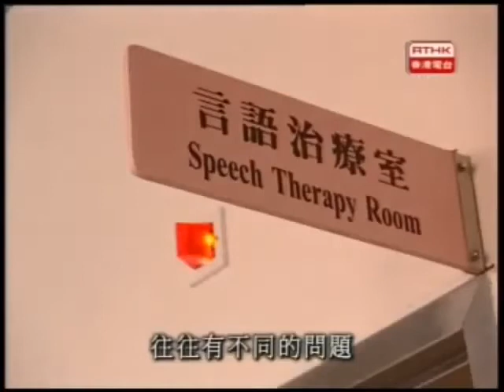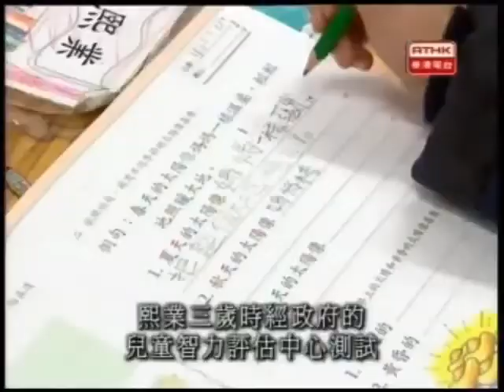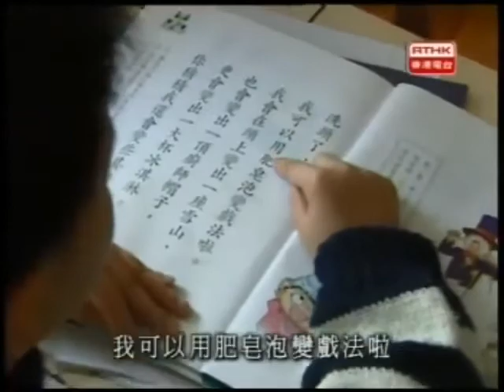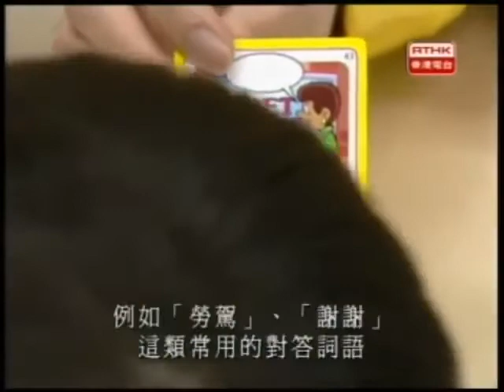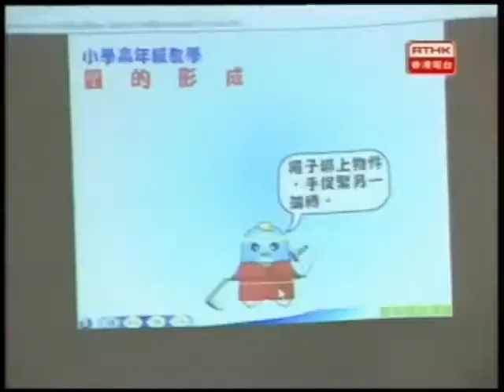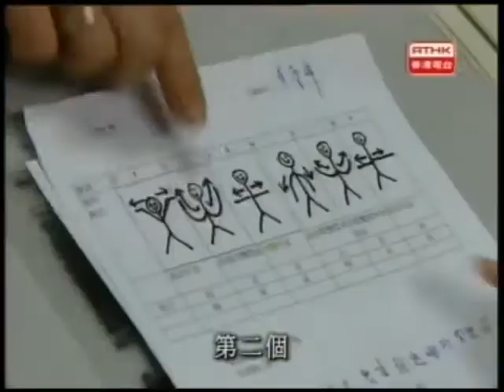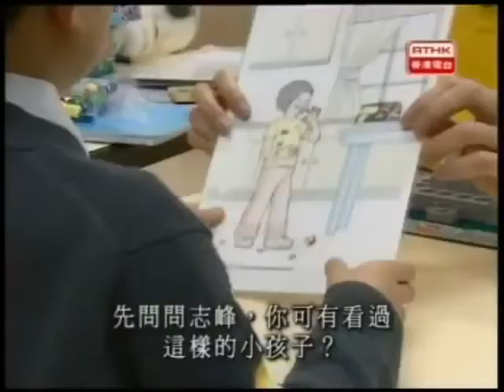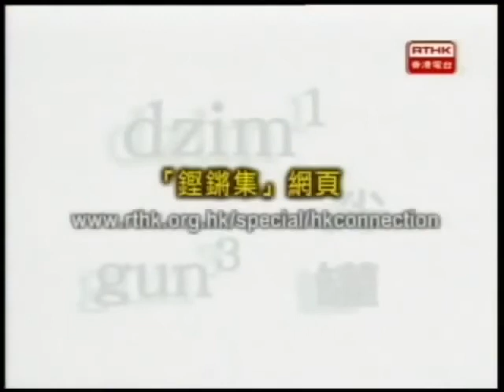鏗鏘集2006：聽不到說話